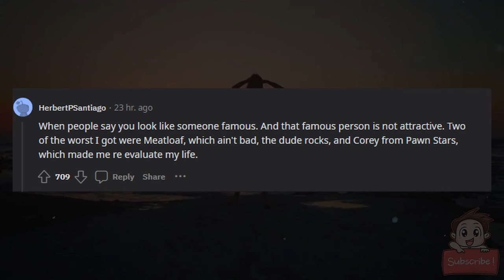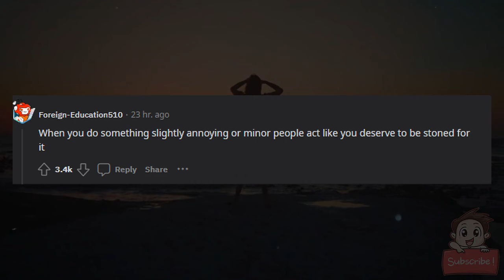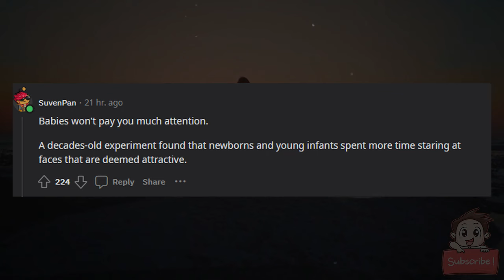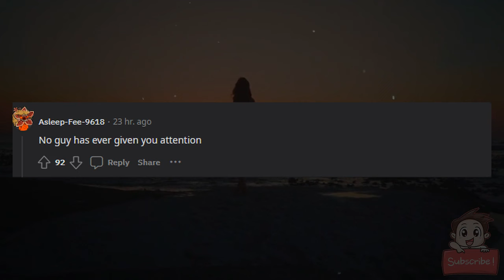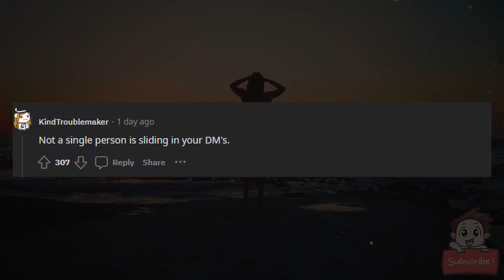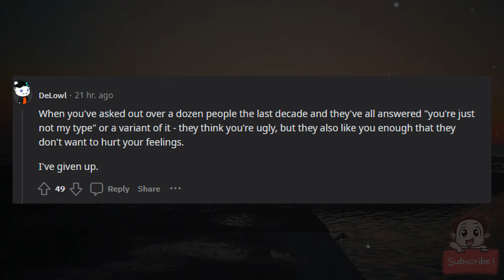What’s a clear sign that you are an unattractive person?